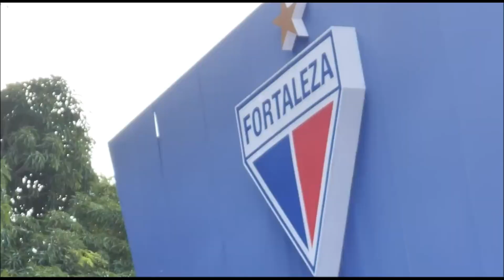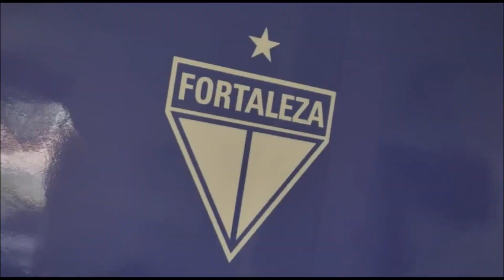SOB O COMANDO DE VOJVODA FORTALEZA DEFINE PRIMEIRAS MUDANÇAS PARA 2023! NOTICIAS DO FORTALEZA ESPORT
Noticias do Fortaleza Esporte Clube

 📣 Com a renovação de Vojvoda e disputa de varias competições em 2023, Fortaleza define mudanças para temporada.

 Noticias do Fortaleza hoje

Noticias do Fortaleza Esporte Clube de hoje

Noticias do Fortaleza EC hoje

Noticias do Fortaleza EC